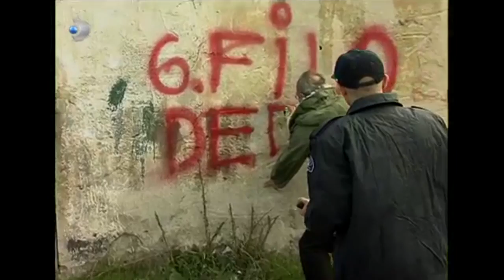Önder ve Gazanfer, Mazhar İçin Hapse Giriyor! - Ruhsar Özel Bölüm